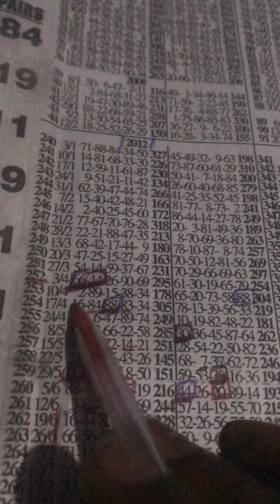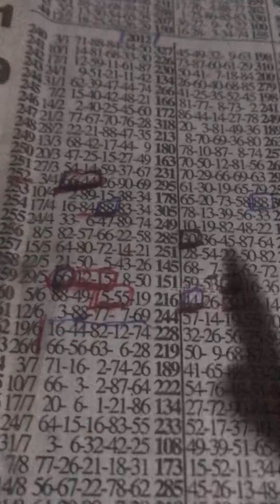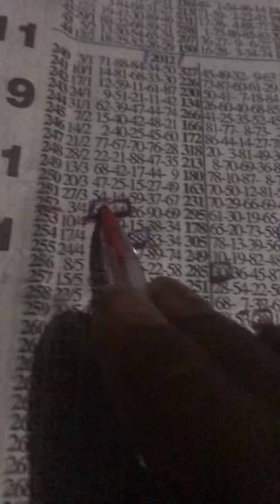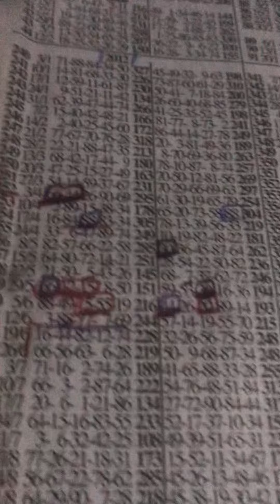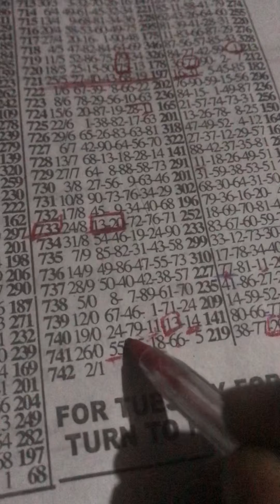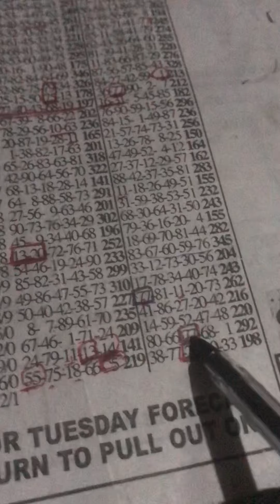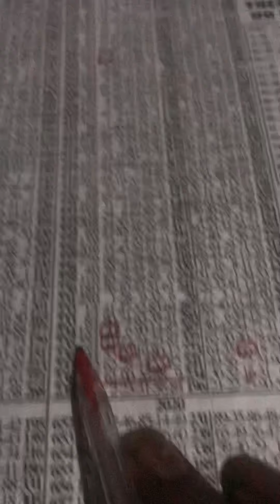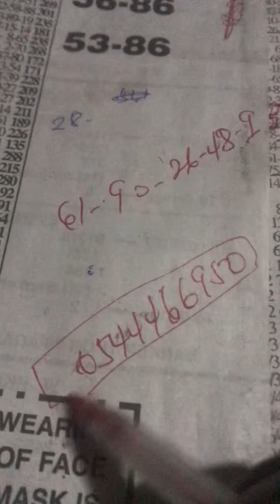Lucky Tuesday 02/11/21 get your free banker💯💯💯 and get paid today 💯💯